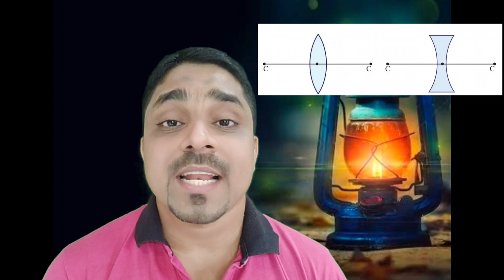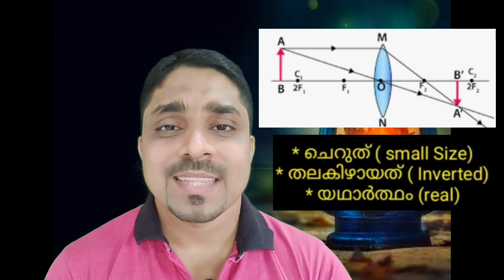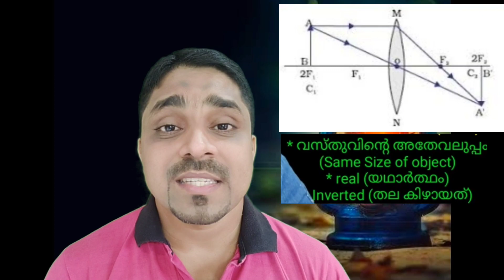SSLC Physics (5th-Chapter) പ്രകാശത്തിൻ്റെ അപവർത്തനം (Refraction of light)